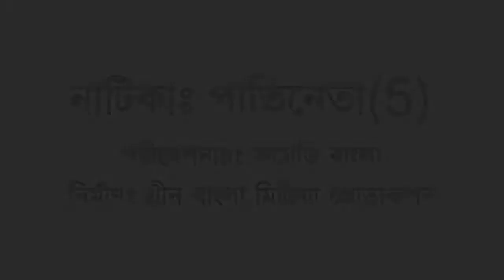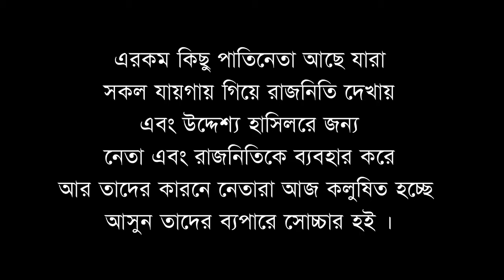Natika: Patineta-5/ পাতিনেতা-৫/ Belal Ahmed Murad/ Comedy Bangla/Sylheti Natok/Bangla Natok.